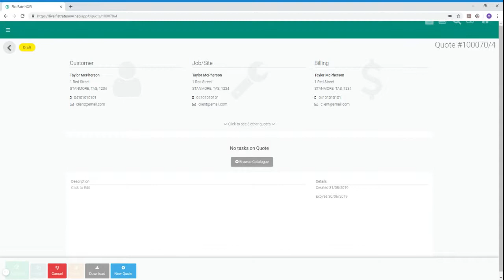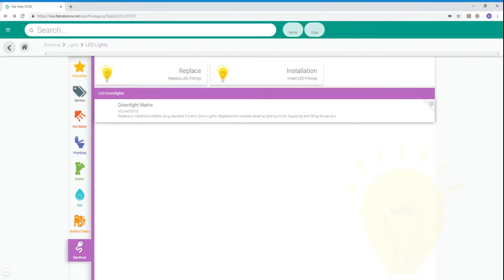Electrical Catalogue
The system that is improving the lives of Plumbers around Australia now looks to improve the lives of Electricians.

Over 250+ Level 1 Residential Electrical Tasks
Over 1,500 Products (+ Materials)
Detailed Headings & Descriptions
Suggested Add-on Tasks
Switchboard & Cabling Matrix
Pricing Tiers
Works with ServiceM8 and Aroflo
Same Day Margin Prediction

The Sales Tool that delivers on greater profits, greater quote value and greater customer satisfaction.